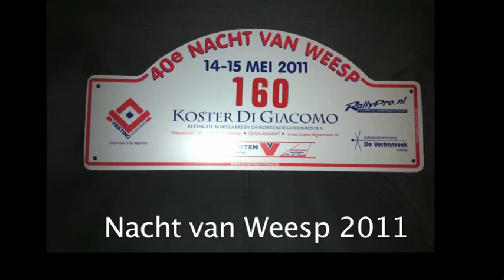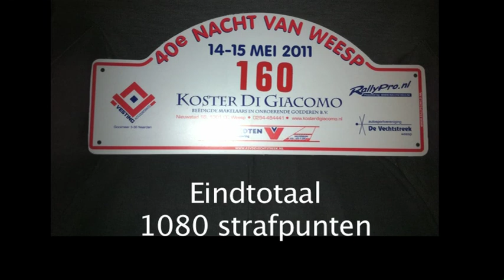Nacht van Weesp 2011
Hierbij ons video-verslag van de Nacht van Weesp 2011.
Bestuurder: Erik Zwart. Navigator: Roelof van Blokland.
Wij hadden startnummer 160 in de T-Klasse. In de T-Klasse zijn wij 28ste geworden.